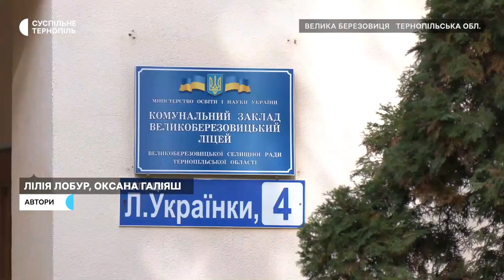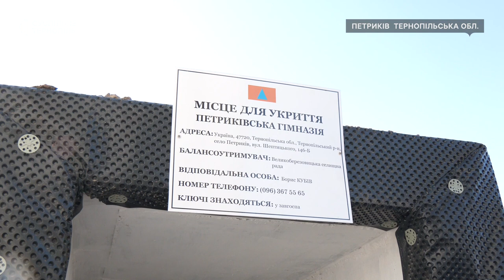У Великій Березовиці розпочали будівництво укриття для ліцею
Будувати укриття розпочали у Великоберезовицькому ліцеї. На це планують витратити 7,5 мільйонів гривень. У сусідніх Буцневі та Петрикові Великоберезовицької громади з початком нового навчального року діти під час тривоги перебувають у новозбудовних захисних спорудах.